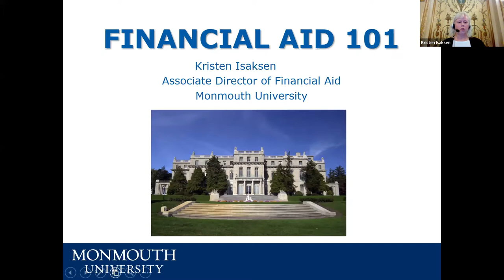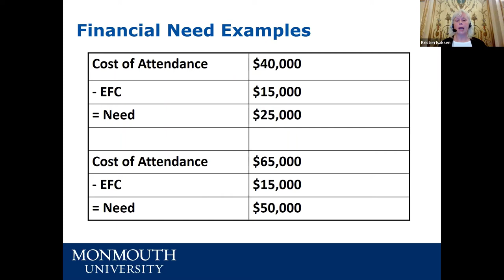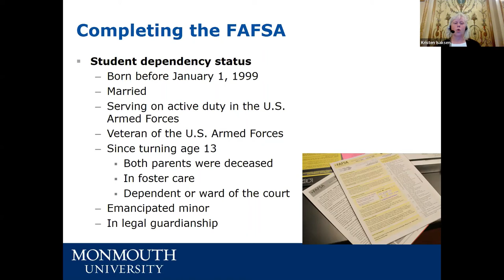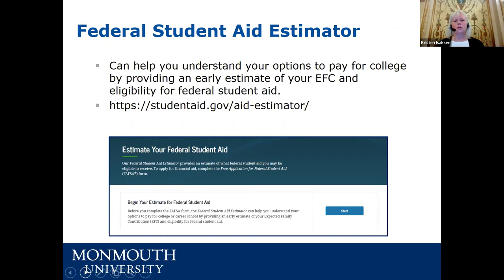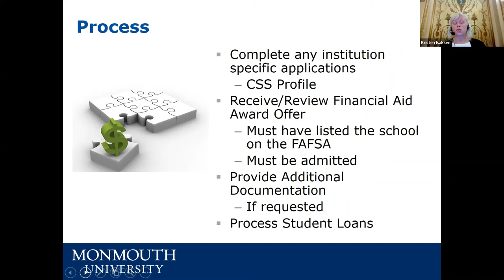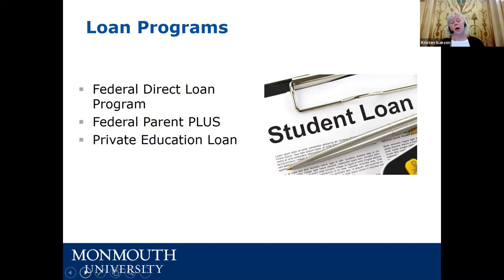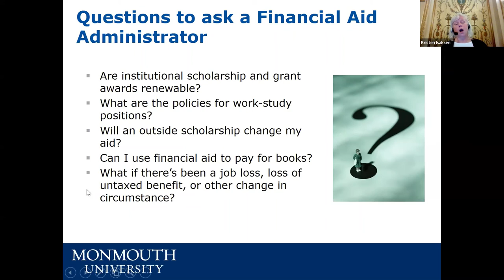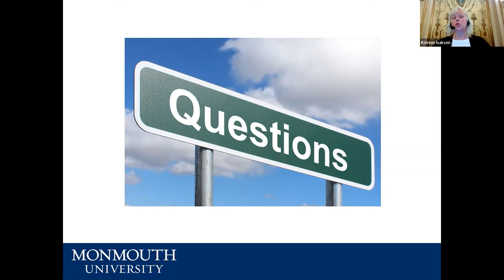Financial Aid Night, March 2022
Hillsborough High School Financial Aid, March 2022
Presenter: Kristen Isaken (Monmouth University)
Hosted by: Aimee Thomson (HHS College and Career Counselor)
Note: This information is accurate as of the recording of this program, and may change over the coming months.